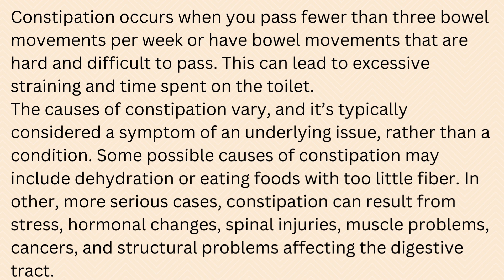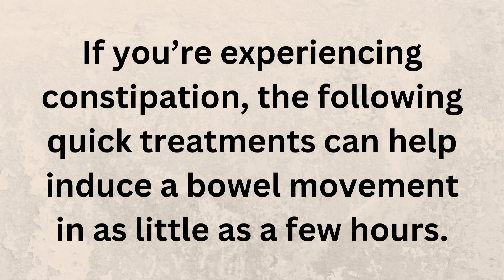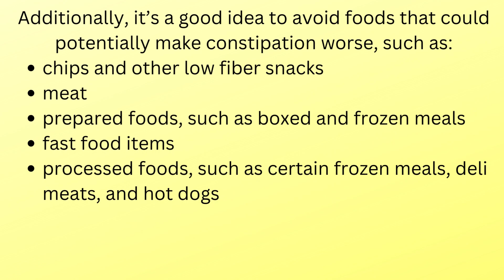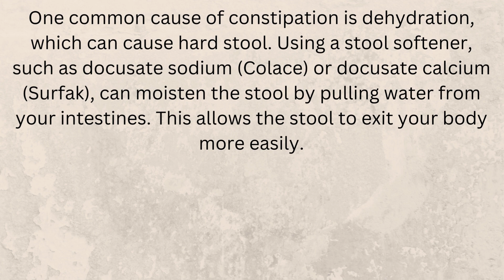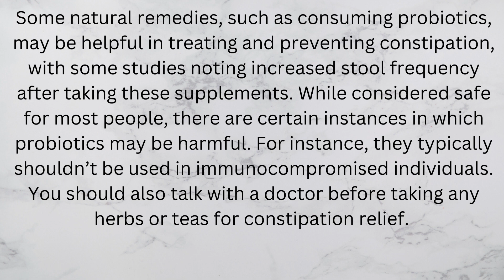Constipation Relief How to Make Yourself Poop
Do you often feel difficulty to poop? Watch this video to know how to get Constipation Relief How to Make Yourself Poop?